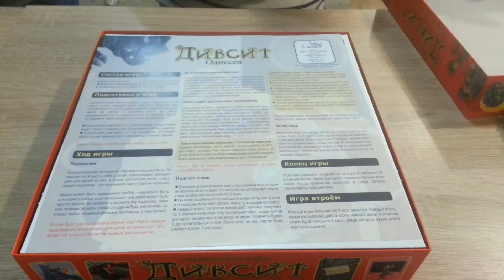Распаковка Dixit Odissey